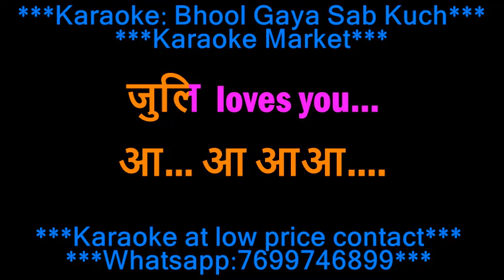BHOOL GAYA SAB KUCH KISHORE KUMAR HD KARAOKE WITH HINDI LYRICS demo